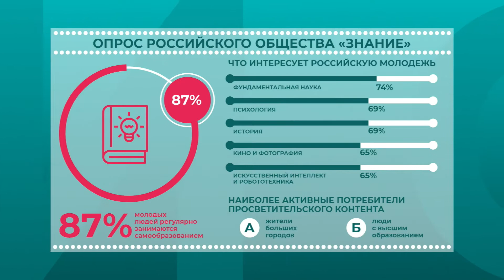«Здесь и сейчас»: Ирина Щепанская о деятельности общества «Знание»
Чем занимается российское общество «Знание»? Почему подросткам нужна просветительская деятельность вне школы? О региональных проектах и о том, как в них принять участие молодежи, расскажем в программе «Здесь и сейчас».

Гость — председатель Владимирского регионального отделения Общероссийской общественно-государственной организации Российского общества «Знание» Ирина Щепанская.